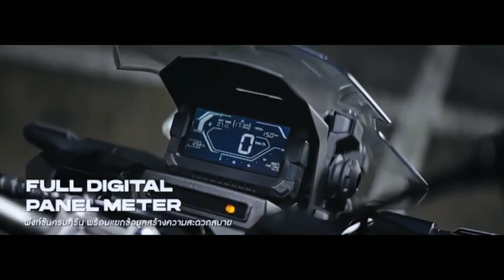New Honda ADV 150cc 2021/ Specifications / លំំអិតពីលក្ខណ:សម្បត្តិរបស់ Honda ADV 150 2021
លំអិតពីលក្ខណ:សម្បត្តិADV
សូមអរគុណបងប្អូនទាំងអស់គ្នា សូមចុចសាប់ស្រ្កៃយ៍ ចុចសញ្ញាកណ្ដឹងដើម្បីទទួលបានវីឌីអូ ចំនេះដឹងថ្មីអំពីម៉ូតូដែលខ្ញុំធ្វើការបង្ហាញជូនជាបន្តបន្ទាប់